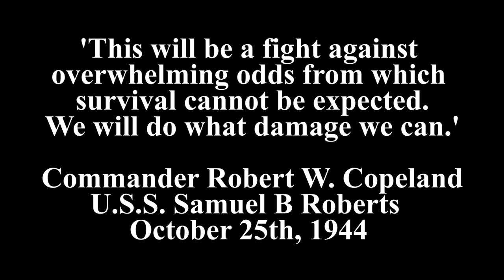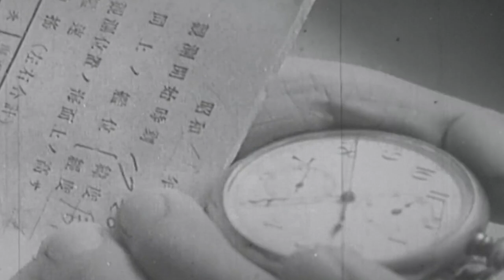Yamato vs Taffy 3 - The Battle of Samar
The Battle of Samar was the centre most action during the Battle of Leyte Gulf, one of the largest navel battles in history. In this history video I discuss a particular aspect of the Battle of Samar. Rear Admiral Clifton A. F. Sprague’s TG 77.4.3—call sign “Taffy 3 faces off in an epic battle against the Imperial Japanese Centre Force, led by the super battleship Yamato.

Introduction 0:00
Lead Up To The Battle Of Samar 4:24
Yamato Attacks Taffy 3 5:47
The Charge Of USS Johnston 12:32
The Charge Of Samual B Roberts 18:18
Yamato Retreats 21:48

Sources and music used:

The Great War Of Archimedes
(2019)

World War Two In Colour
(2009)

Battle of Leyte Gulf
(2006)